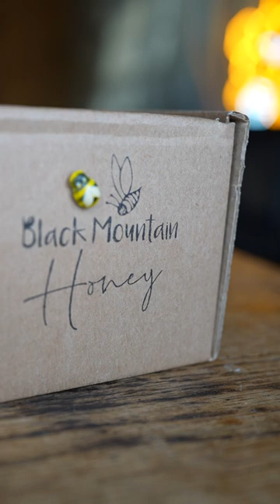A Very Merry Christmas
Black Mountain Honey is a No Nonsense Beekeeping Channel.

Want to ask me a beekeeping question? I'll answer them in my weekly live streams on YouTube

We are based in North Wales and manage around 150 colonies of bees, plus nucleus colonies.

We produce Great Taste Award winning honey and sell nucleus colonies to members of the public.

Our 6 frame overwintered nucleus colonies sell out very fast every year so early ordering is advisable.

We supply F1 Mated Buckfast and Jolanta Queens throughout the season. The UK Mated Jolanta Queens are reared using genetics used by the UK's biggest bee farmer - Murray McGregor - and are not available to general public, except through resellers like us!

We are passionate about beekeeping and really enjoy helping beekeepers through our YouTube channel.

On our channel you can find information on making splits with swarm cells, making increase with queen cells, grafting larvae, foulbrood and disease inspection, honey extraction and machinery, top tips for beginners, products reviews, instructions and guidance plus much more.

NO NONSENSE BEEKEEPING is a UK based beekeeping channel, designed to keep beekeeping as simple and enjoyable as possible. There are no overly complicated techniques or intricate pieces of equipment.

We cover all beekeeping topics ranging from queen rearing, disease recognition/control, honey extraction, swarm management/collection, how to make splits and much more!

My personal favourite aspects of beekeeping are selecting queens for rearing, rearing queens for mating, making up nucs for overwintering and collecting swarms.

We aim to bridge the gap between commercial and hobbyist beekeepers and cater for beekeepers of all experience levels.

Joining our channel gives you a range of perks including 100% advert free videos and early access to premium video content.